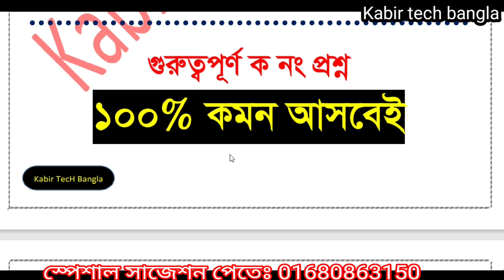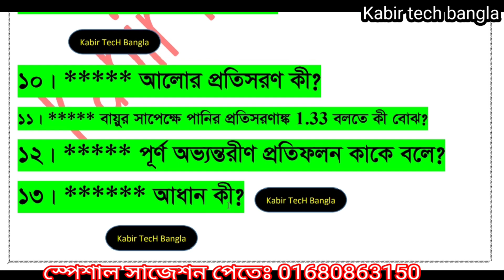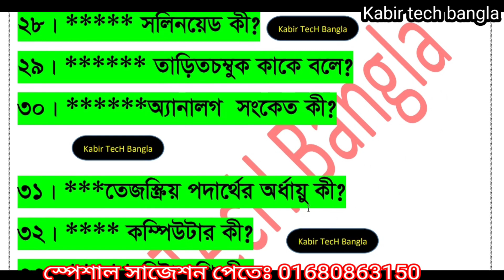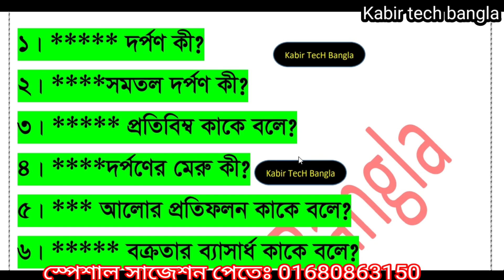এসএসসি ভোকেশনাল ২০২৩ পদার্থ বিজ্ঞান ২ ১০০% কমন গুরুত্বপূর্ণ ক নং প্রশ্ন || ssc 2023 voc physics 2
এসএসসি ২০২৩ এ পদার্থ বিজ্ঞান-২ ভালো করার কৌশল, এসএসসি ২০২৩ পদার্থ বিজ্ঞান-২, এসএসসি ভোকেশনাল ২০২৩ পদার্থ বিজ্ঞান-২ সুপার সাজেশন,  ভোকেশনাল ২০২৩ সুপার সাজেশন, পদার্থ বিজ্ঞান-২২ স্পেশাল সাজেশন , পদার্থ বিজ্ঞান-২ এ প্লাস পাওয়ার কৌশল, ssc 2023 vocational physics 2 supper suggestions, vocational class 10 physics 2 supper suggestions,